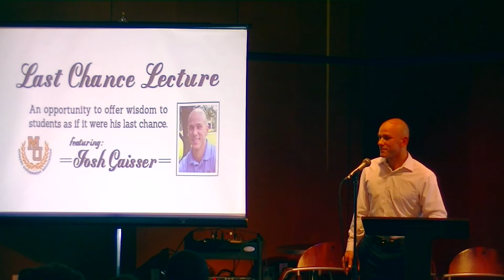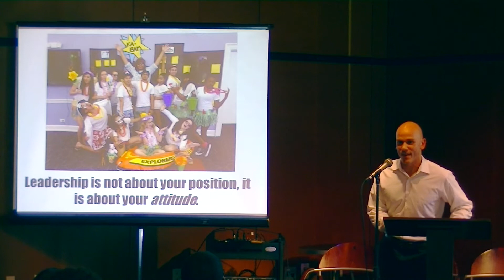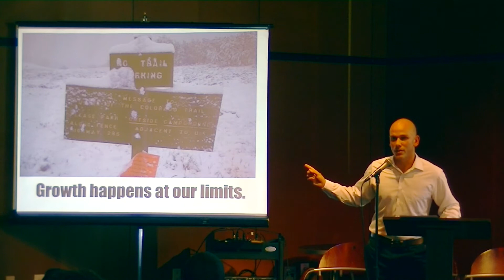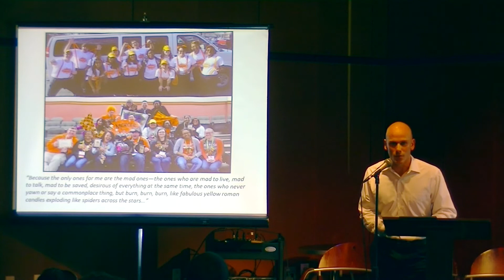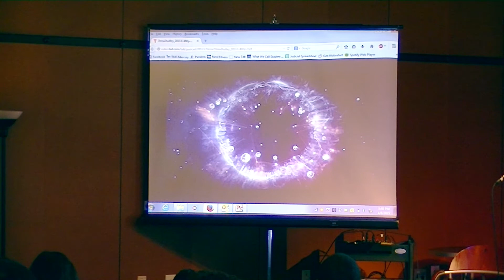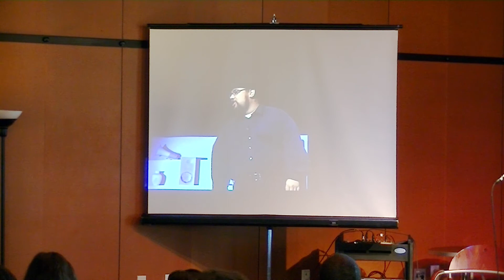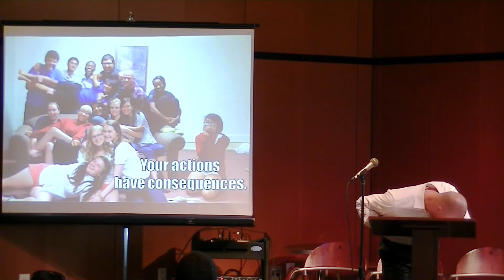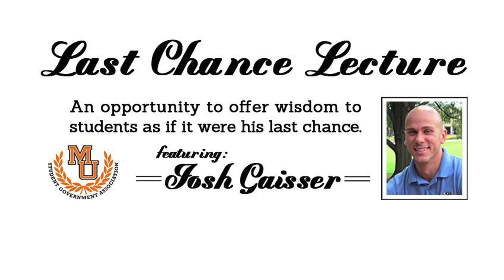Last Chance Lecture featuring Josh Gaisser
Asked what he would say if this was his last lecture, Area Coordinator Josh Gaisser takes the opportunity to talk with the students of Mercer University about leadership.